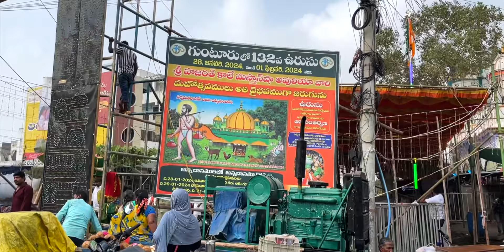132urs 1stday masthandargha guntur #kalemastan mastandargha nallamastanayya 132urusu urusu